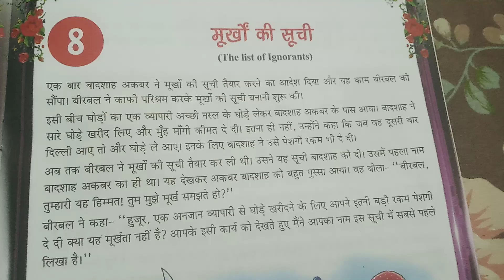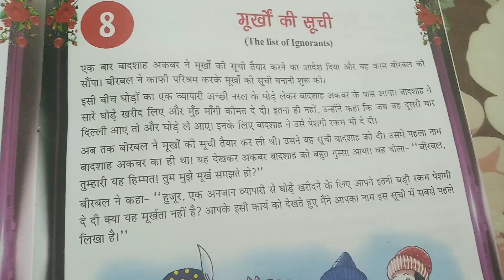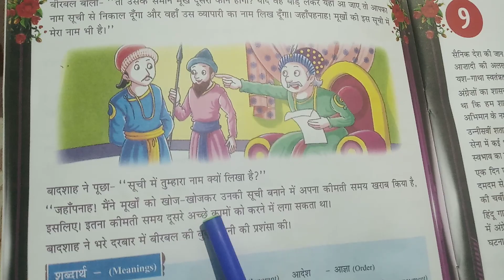8.मूर्खों की सूची। हिंदी LESSON READING From Dgs